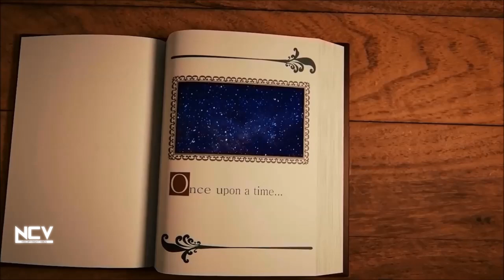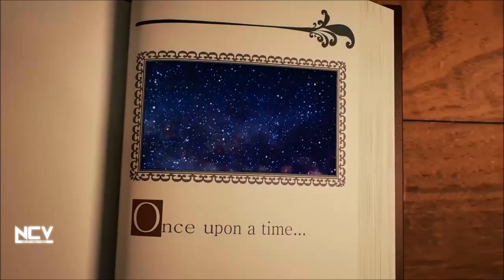Bowles & White Zoo feat. Noah Neal - Into The Unknown (Music Video)